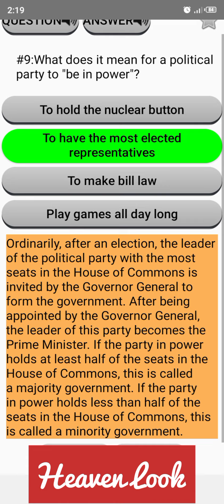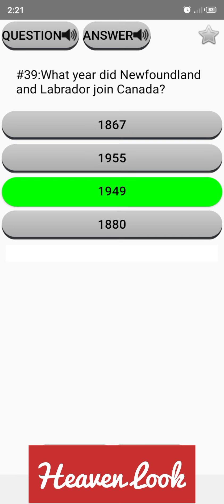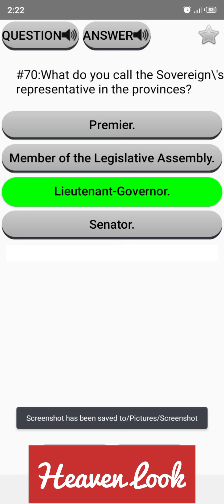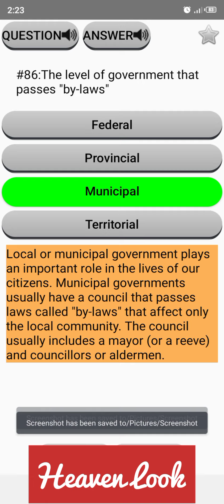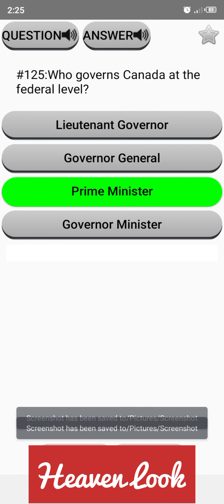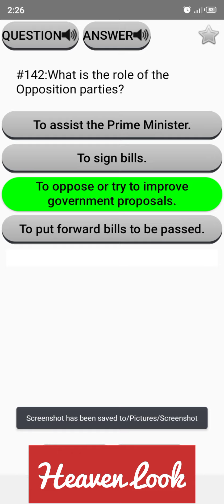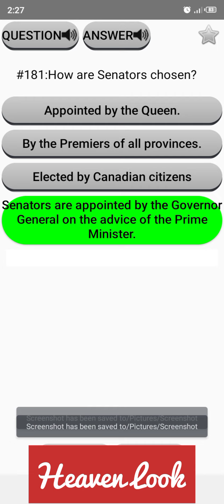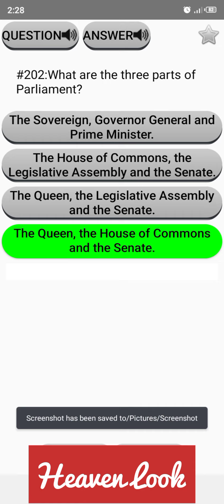Canada immigration 2022 helping questions & answers 💕Love & Care about Canada 💋 It's all for passion